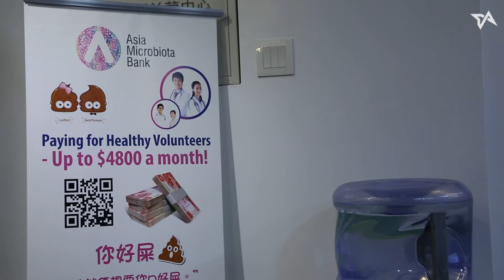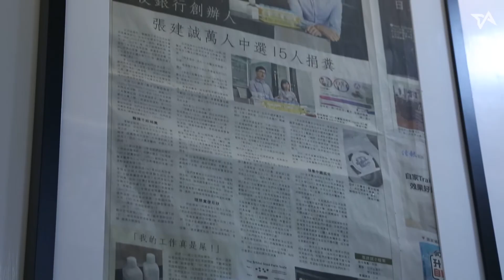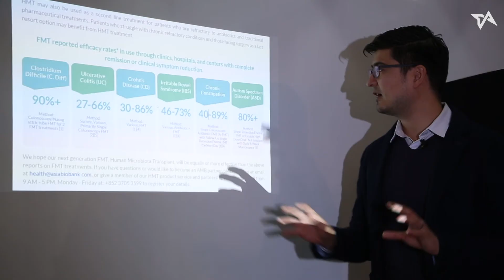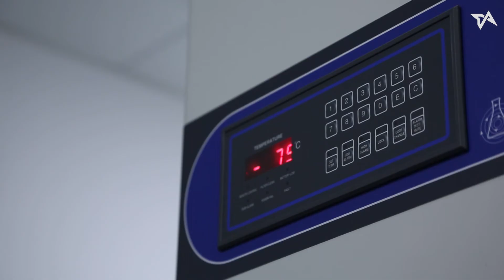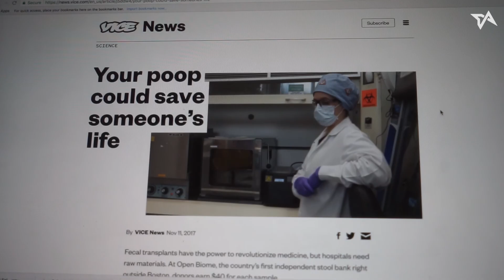Biotech startup opens 'poop bank'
It calls itself a "stool bank" - it's actually a startup that's collecting human gut microbiota. That means 💩💩💩. We dropped into its lab to find out what's going on.

Tech in Asia (YC W15) is the go-to online platform for the region's tech community, with annual conferences in Singapore, Tokyo, and Jakarta. Stay abreast of Asia’s tech industry, share your thoughts alongside ours, and connect with startups and investors alike.

👉🏼📱or find the Tech in Asia app in the app stores.